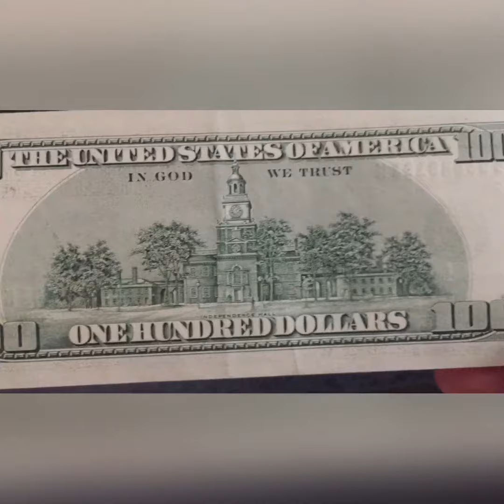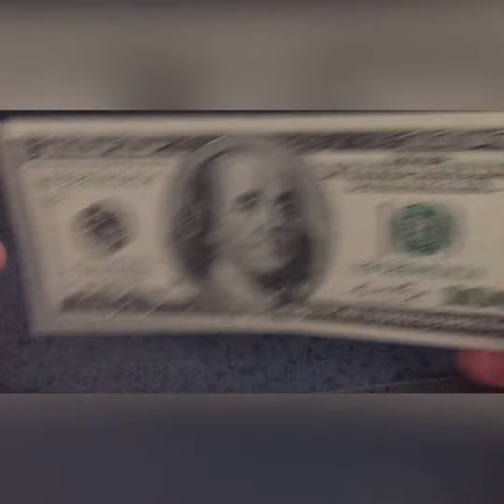Old 100$ Dollar bill series 2006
OLD 100 DOLLAR BILL